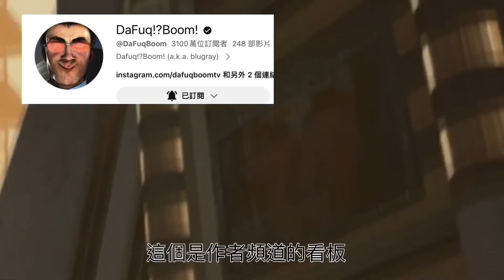Skibidi toilet 64馬桶人彩蛋與細節分析｜即將大戰博士！【紅于Huyu】